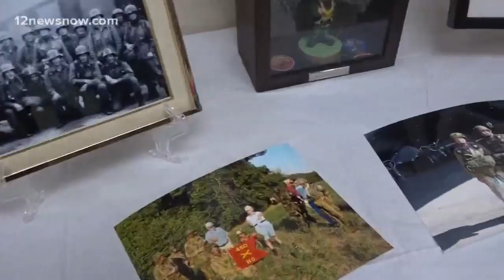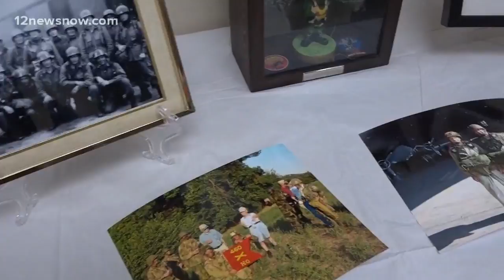95-year-old Veteran of Port Arthur awarded highest Legion of Honour award from France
Fred E. Brown was a paratrooper in World War II and contributed to the liberation of France in 1944. Reas more at 12NewsNow.com